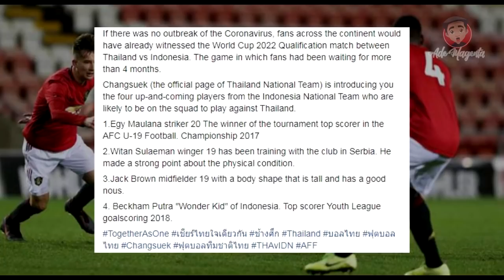BERITA TERBARU SEPAKBOLA INDONESIA HARI INI JIM CROQUE VS JACK BROWN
Halo football freaks,apa kabar anda,info bola hari ini,kembali kita kan bahas update terbaru 2 pemain keturunan Indonesia yang bermain di eropa,mereka adalah Jim Croque dan Jack Brown yang sedang hangat di bicarakan media masa,berita bola hari ini kita kan ulas peluang keduanya untuk berseragam timnas Indonesia,kabar bola hari ini juga kita kan intip  pemberitaan media Thailand mengenai Jack Brown Eggy Maulana Vikri dan Witan sulaiman,so selamat menyimak,